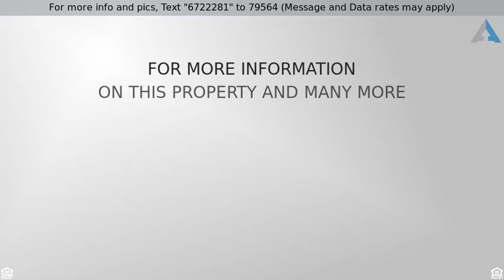Priced at $210,000 - 802 Palm Blvd, Laguna Vista, TX 78578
Spacious Family Home - 3 Bedroom/2 Bath/2 Car Gara

Spacious Family Home - 3 Bedroom/2 Bath/2 Car Garage. New Dishwasher, Oven bought in 2016,  Large Yard with lots space for children and family pets to play.  Enjoy fruit from the many fruit trees, which include orange, grapefruit, & lemon.   - Lots of room to add a Pool - start a garden - all kinds of possibilities - or simply sit under the wonderful shady Oak Tree.  Easy access to both Hwy 100 and Hwy 510 as Palm Blvd runs between both highways.  Please excuse our mess - sellers are in the process of packing to move.